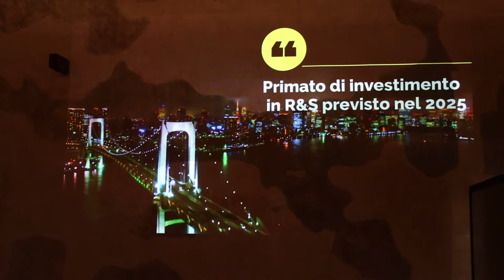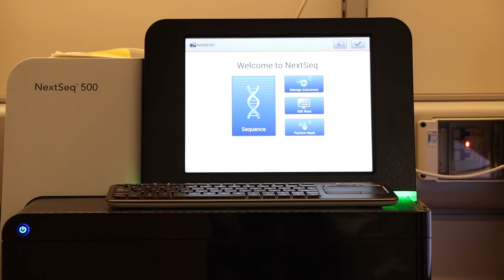Fondazione Tercas sostiene la ricerca scientifica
La Fondazione Tercas sosterrà due progetti di grande valenza scientifica realizzati dall'Università di Teramo e dall'Istituto Zooprofilattico. Entrambi gli studi si occuperanno della ricerca finalizzata alla salute umana